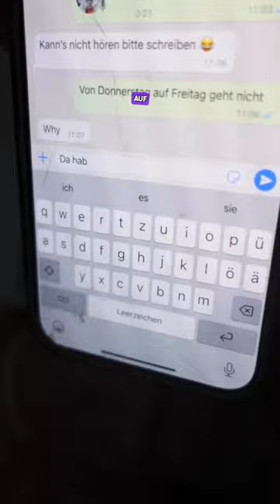Co-Parenting mit Matze Folge 1 Part 2/3